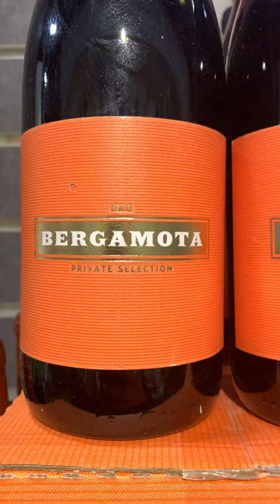Gary's #1 Pick of 2021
Our #1 pick on Top 10 Gary's Pick of 2021 is back!

Find out why our Gary's team is in love with this sensational Portuguese Red and try it for yourself